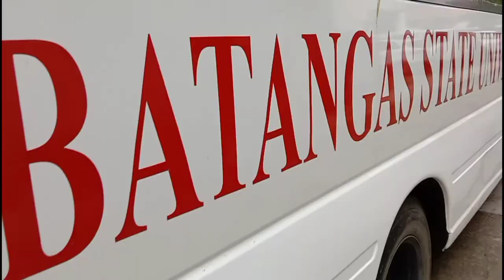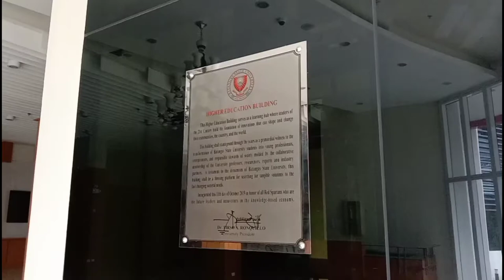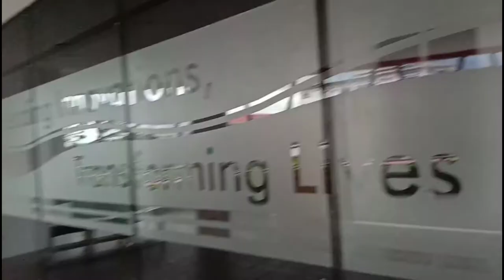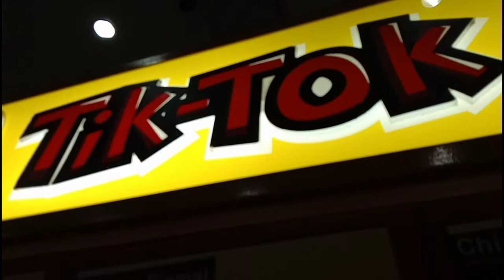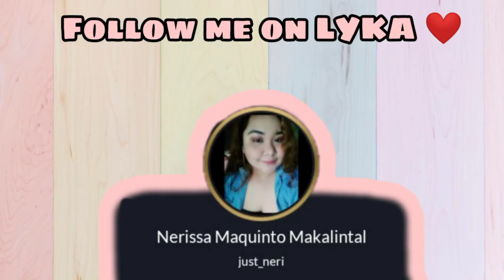Quick Tour in BatStateU with Quick meryenda and gala | Just Neri